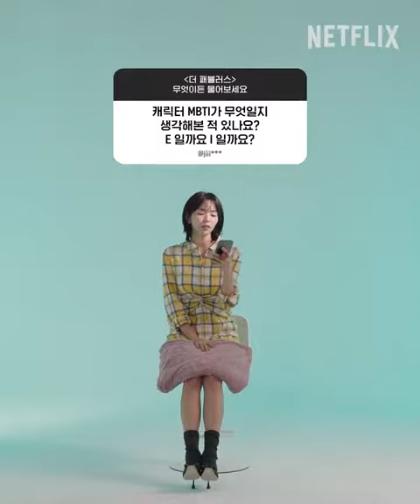Saving chae soo - bin's sexy & cute photos in my mind for life😂❤️👍🏻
DM for more vedios
Have a great day